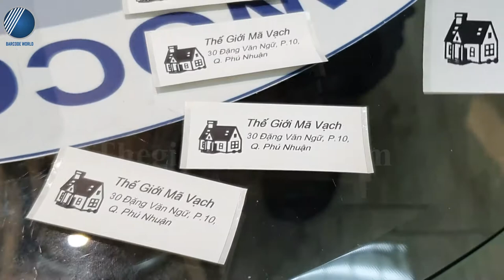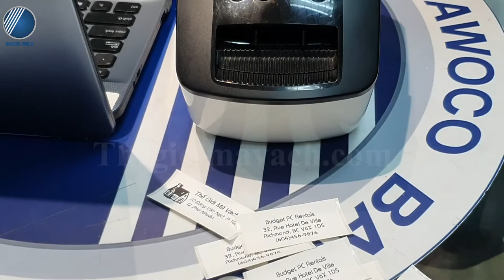Giới thiệu và Demo chất lượng in của Máy in tem nhãn mã vạch Brother QL700 - Cty Thế Giới Mã Vạch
🔹 Brother QL700 là dòng sản phẩm máy in tem nhãn chất lượng sở hữu công nghệ tiên tiến đến từ thương hiệu Brother của Nhật Bản. Thiết kế bên ngoài của máy hết sức nhỏ gọn và hiện đại, phù hợp cho người sử dụng bố trí, ứng dụng trong nhiều không gian khác nhau.
🔹 Với thiết bị này, doanh nghiệp có thể sản xuất nhiều loại tem nhãn với chất lượng in sắc nét cùng độ bền chắc cao như tem quản lý tài sản, tem đánh dấu,...
🔹 Trên máy in tem nhãn Brother QL700 còn được trang bị sẵn nhiều ký hiệu cho người dùng đễ dàng lựa chọn trong thiết kế nên chiếc tem nhãn mong muốn. Thêm vào đó, máy còn có sẵn cả dao cắt tự động.

🍀 Qua video trên, chúng ta hãy cùng nhau đi vào tìm hiểu kỹ hơn và khám phá về khả năng in ấn thực tế của máy in tem nhãn mã vạch Brother QL700.